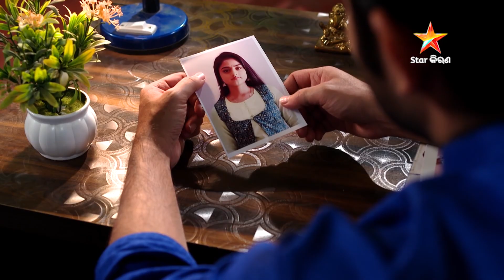Full Episode 25 I Part 1 | ‘ମୋ ଜୀବନସାଥୀ’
ଦେଖନ୍ତୁ "ମୋ ଜୀବନସାଥୀ"
ସୋମ-ଶନି 8:00PM କେବଳ Star କିରଣରେ